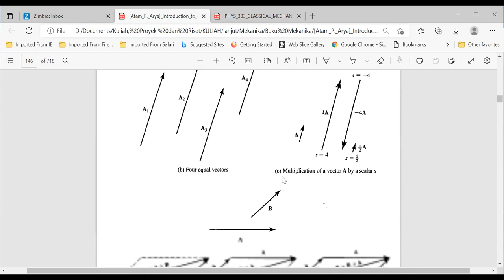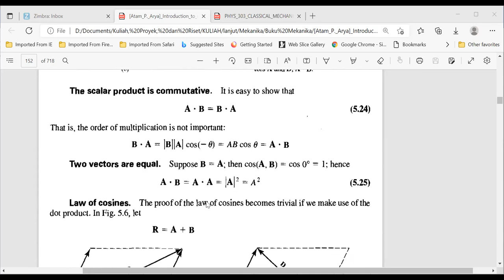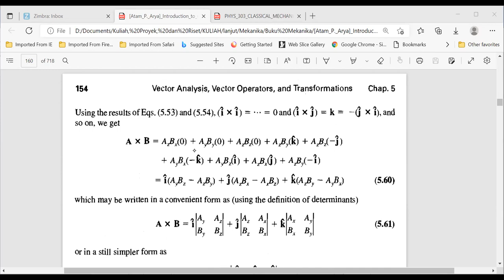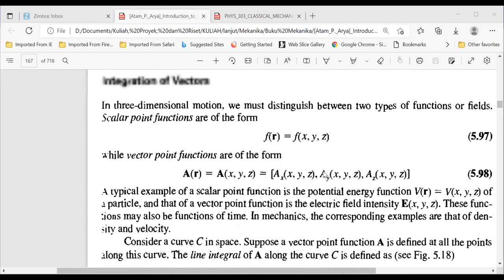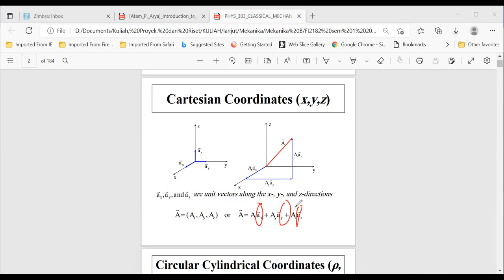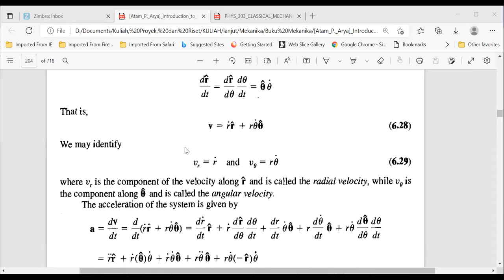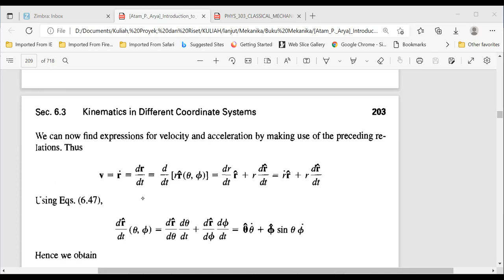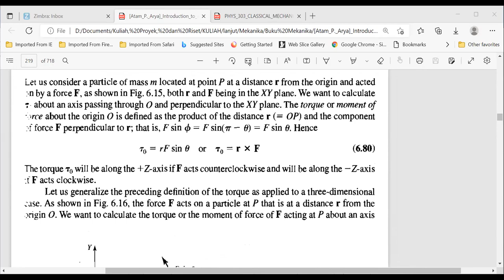2022-10-10 13.07.26 FI2182 Mekanika B Senin jam 13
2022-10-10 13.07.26 FI2182 Mekanika B Senin jam 13